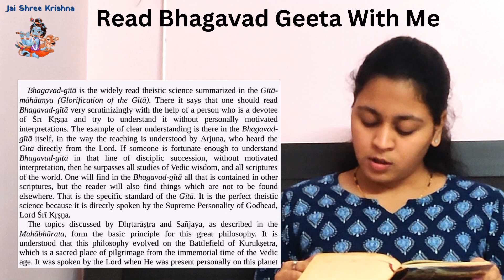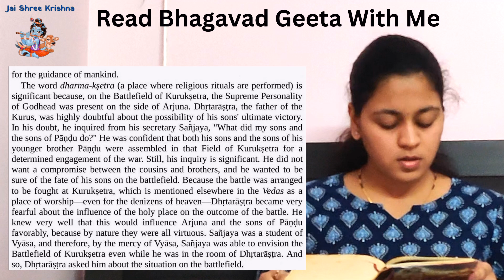Read Bhagavad Gita| Chapter 1| Shloka 1| Sanskrit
Bhagavad Gita Chapter 1 - *"Observing the armies on the battlefield of Kurukshetra"*

अथ प्रथमोऽध्याय:
धृतराष्ट्र उवाच |
धर्मक्षेत्रे कुरुक्षेत्रे समवेता युयुत्सव: |
मामका: पाण्डवाश्चैव किमकुर्वत सञ्जय || 1 ||

Atha Prathamo'dhyāyaḥ
Dhritarashtra Uvacha |
Dharmakshetre Kurukshetre Samaveta Yuyutsavah |
Mamakah Pandavashchaiva Kimakurvata Sanjaya || 1 ||

Translation:
*Dhritarashtra said: O Sanjaya, after gathering on the holy field of Kurukshetra, and desiring to fight, what did my sons and the sons of Pandu do?*

Whether you are a spiritual seeker, a student of Hindu philosophy, or simply curious about the Bhagavad Gita, this video is for you. Join me on this journey of discovery and let's learn together.